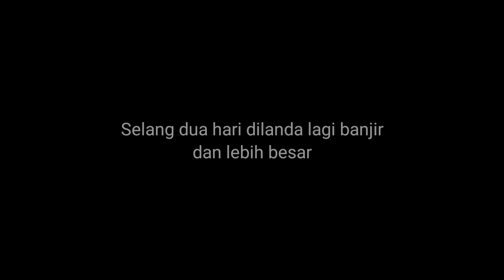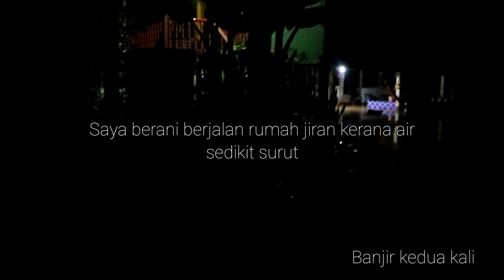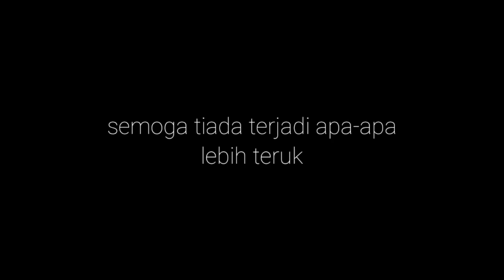keningau banjir lagi!! || banjir melanda rumah saya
Kg. banjar dan kauran banjir lagi dan lebih teruk dari kejadian sebelumnya, Rumah saya banjir kedalaman lebih dari paras pinggang. Dan banjir lagi selang 2 hari kemudian.